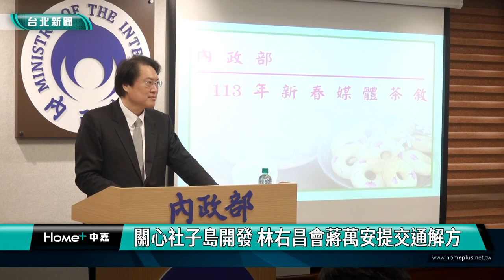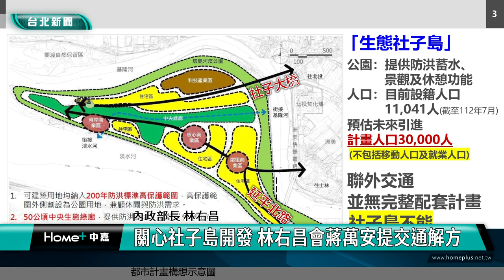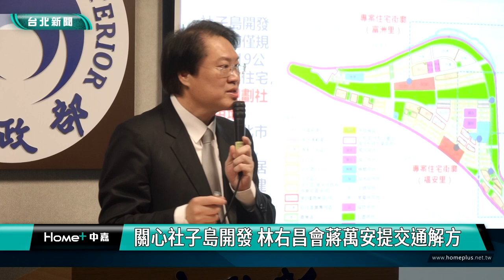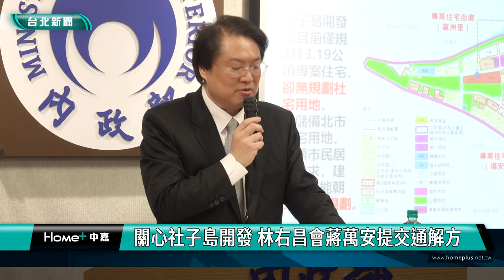2026 台北市長|林右昌 蔣萬安|社子島 交通|輕軌 蘆社大橋|社宅 機廠|2024 中嘉新聞|關心社子島開發 林右昌拜會蔣萬安提交通解方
2026 台北市長|林右昌 蔣萬安|社子島 交通|輕軌 蘆社大橋|社宅 機廠|2024 中嘉新聞|關心社子島開發 林右昌拜會蔣萬安提交通解方
選後林右昌拜會蔣萬安談社子島開發提交通解方 建議蘆社大橋納綠色運具

內政部長林右昌日前拜會台北市長蔣萬安，針對社子島開發的相關議題交換意見，在交通部分林右昌特別提出兩項建議，包括與新北輕軌串聯以及蘆社大橋開放大眾運輸加上綠色運具，希望社子島聯外交通能有完善規劃以避免重蹈內科堵車的覆轍，對此蔣萬安也回應表示整體方向沒有問題，未來將持續與中央溝通並透過跨縣市平台合作，讓社子島整體發展往前邁進。

在內政部新春記者會上，內政部長林右昌表示針對社子島發展的各項議題日前已經與台北市長蔣萬安、副市長李四川進行深入討論，在交通部分，為了避免重蹈內科雍塞堵車的覆轍，雙方都認同應該導入大眾運輸系統，林右昌也提出兩項建議，首先是社子島輕軌規畫應與新北的五股泰山輕軌串聯，其次是蘆社大橋納入大眾運輸系統並讓腳踏車等綠色運具通行。

對於台北市政府提出要在社子島畫設5％社會住宅用地恐怕有所困難，林右昌表示理解也建議未來如果社子輕軌機廠用地有檢討整合的機會，可以進一步評估是否有增加社宅用地的可能性。

林右昌與蔣萬安也達成共識，很多議題交換可以直接溝通不一定需要公文往返，希望讓溝通進程更有效率、更快速也更符合社子島當地民眾的期待。

對於林右昌來訪，台北市長蔣萬安表示雙方會談氣氛融洽也就社子島各方面議題充分交換意見，對於林右昌提出輕軌與蘆社大橋的解決方案，蔣萬安認為這個方向沒有問題，的確需要從整體來看，希望中央與地方一起努力，讓社子島發展往前邁進，也符合社子島當地居民的期待。